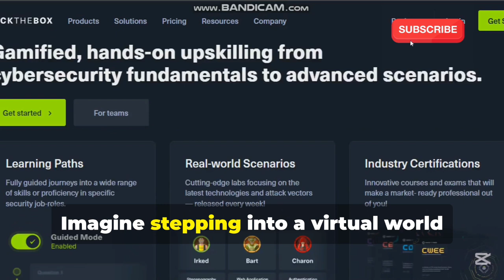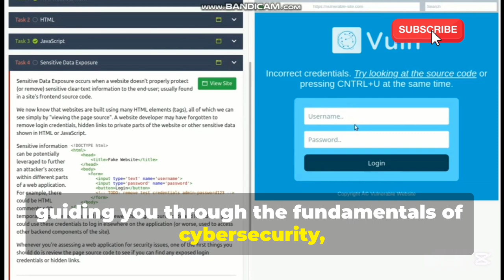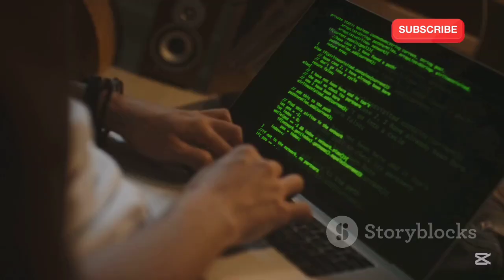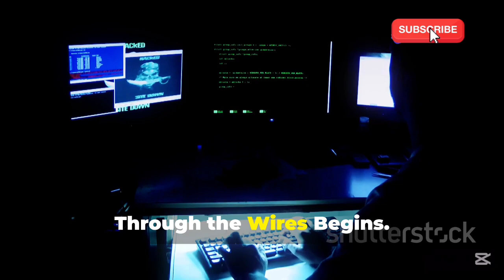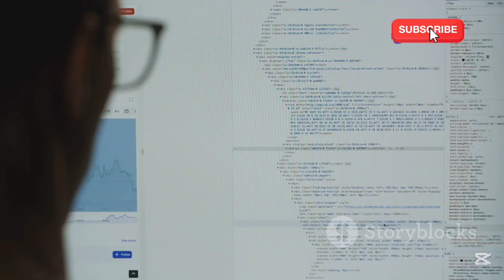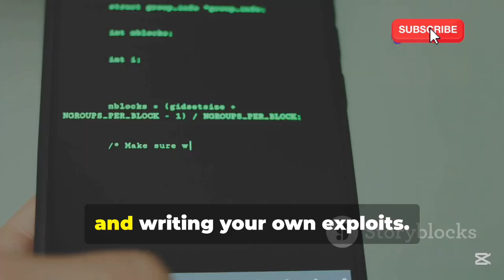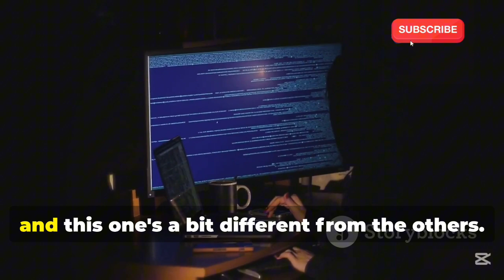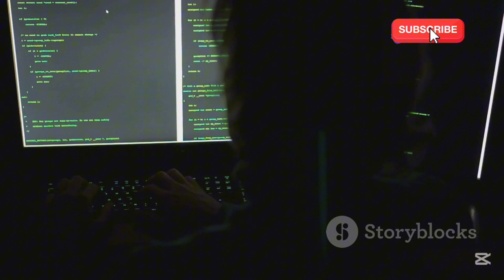10 Best HACKING Websites To Make You A Pro Hacker in 2025!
learn about the top resources that can elevate your skills from beginner to pro.
From hands-on tutorials to community forums, these websites will provide you with the tools you need to master ethical hacking. Perfect for aspiring hackers, tech enthusiasts, or anyone looking to expand their knowledge in this thrilling field!

OUTLINE:

00:00:00 10 Best HACKING Websites To Make You A Pro Hacker in 2025!
00:00:47 Hack The Box - Your Digital Playground Awaits
00:01:48 TryHackMe - Learn, Hack, Conquer, Repeat
00:02:44 Cybrary - Your Free Pass to Cybersecurity Mastery
00:03:41 Offensive Security - Enter the Arena of the Elite
00:04:12 Hack This Site - Where Your Inner Hacker Runs Wild
00:04:38 OverTheWire - Your Journey Through the Wires Begins
00:05:38 PentesterLab - Your Virtual Penetration Testing Playground
00:06:41 Root Me - Conquer the Challenge, Claim Your Root Access
00:07:10 VulnHub - Your Gateway to Realistic Hacking Scenarios
00:08:13 SANS Cyber Aces - Level Up Your Skills with Gamified Learning
00:09:12 Hack Your Way to the Top!